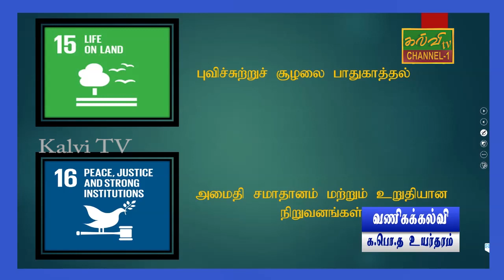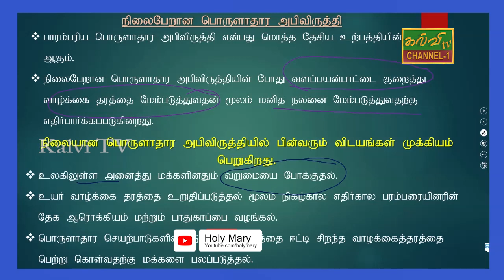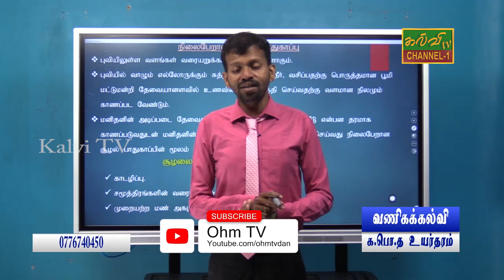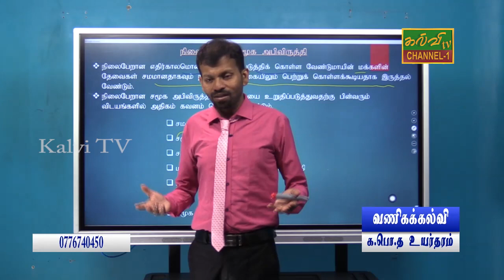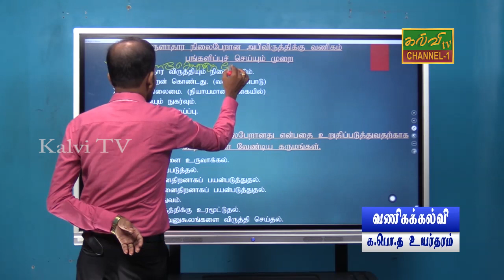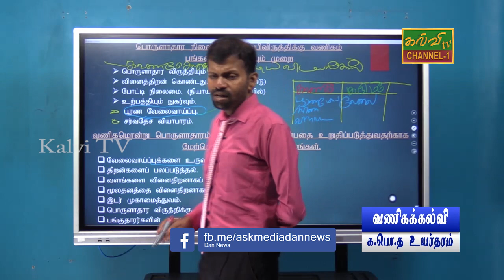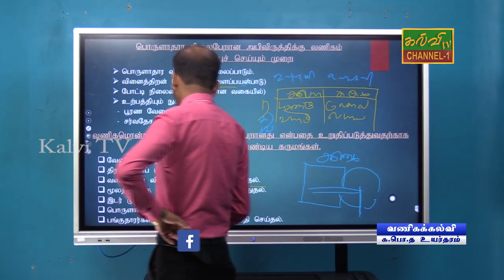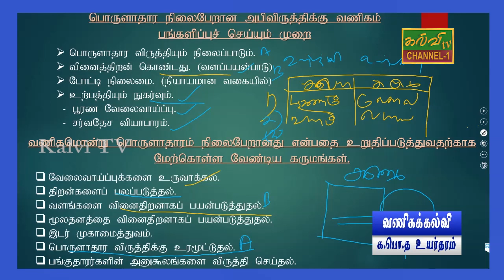வணிகக்கல்வி | Business studies | G.C.E A/L | க.பொ.த உயர்தரம் | பங்குடமை | 13.05.2021